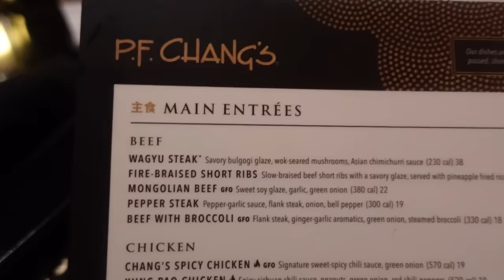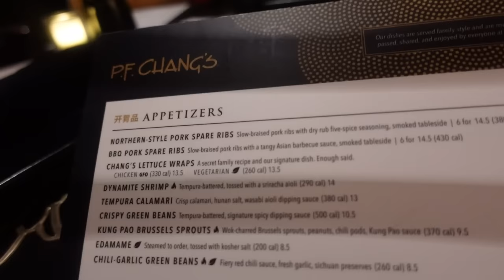I TOOK MY MAN BIRTHDAY SHOPPING!! | VLOGMAS DAY 6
FOLLOW US ;